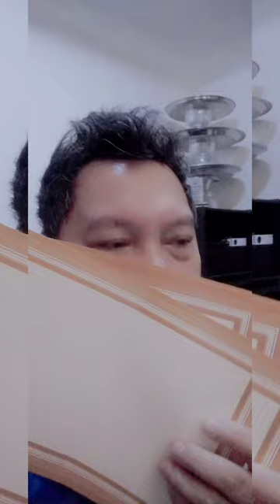DATU ONTAY MTV NAYNO NAINODEN SONG